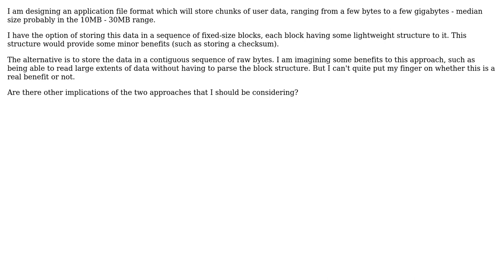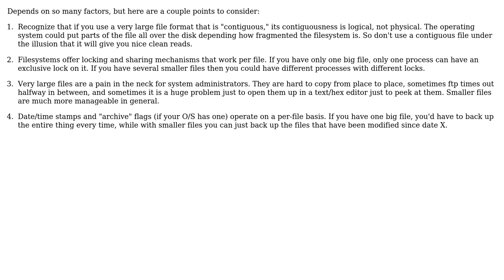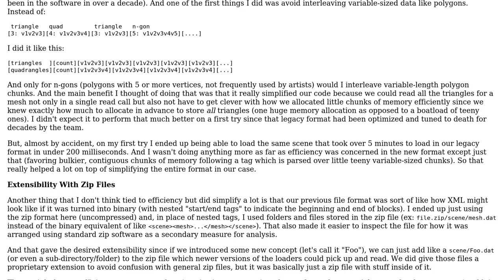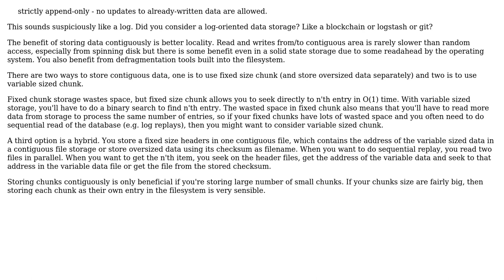Software Engineering: What are the benefits of storing data contiguously? (4 Solutions!!)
Software Engineering: What are the benefits of storing data contiguously?

With thanks & praise to God, and with thanks to the many people who have made this project possible! | Content (except music & images) licensed under CC BY-SA | Music | Images & others | With thanks to user Lie Ryan user John Wu user jl6 user James Snell and the Stack Exchange Network Trademarks are property of their respective owners. You are responsible for your own actions.